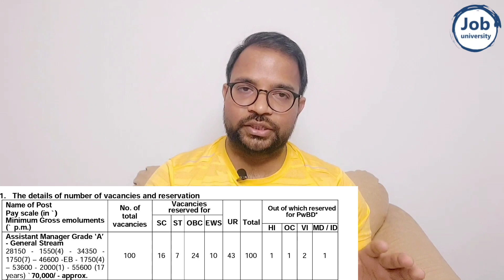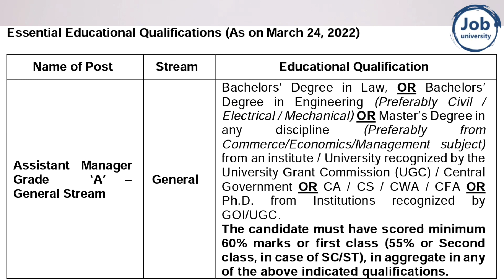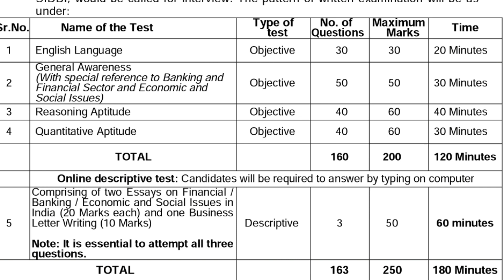SIDBI GRADE A Detailed Notification 🔥 Exam Dates, Salary, Education, Age Limit, Selection Process🔥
SIDBI GRADE A NOTIFICATION 2022

sarkari naukri,Sarkari Today
2